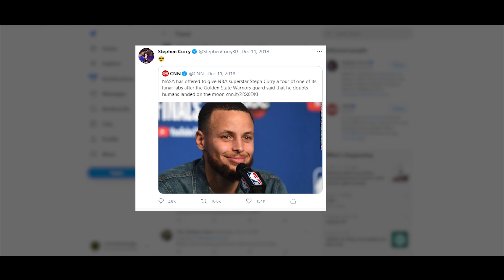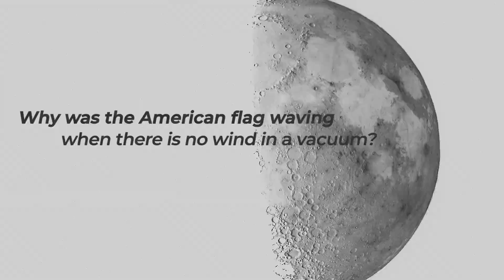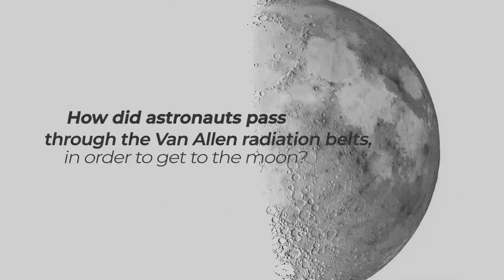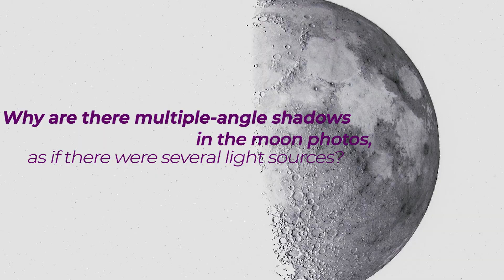Did NASA Ever Go to the Moon?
There is a considerable amount of people who insist people never went to the moon. Let's explain it all in this video!

Edited by:
Ardit Bicaj

Narrated by:
Russell Archey

Graphics:
NASA
Space Engine

Thank you to our Patrons:
DonPig
xX-FLuKE-Xx